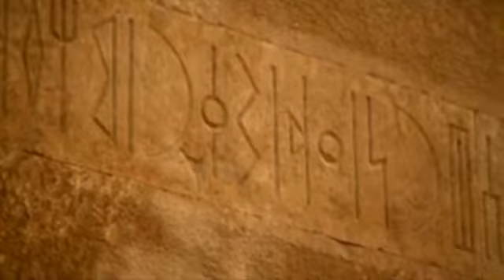Marib ~ Ancent Civilization - Book of Mormon Evidence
John 10:16 (KJV) "And other sheep I have, which are not of this fold: them also I must bring, and they shall hear my voice; and there shall be one fold, [and] one shepherd."